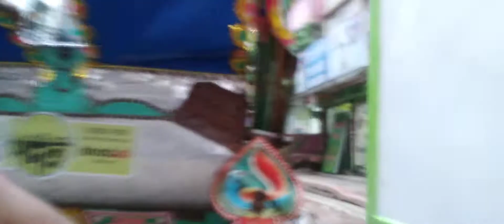শেখেরটেক ঘুরে দেখাচ্ছিলাম আপনাদেরকে | I saw Shekhertech around you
সাইকেল চালিয়ে আজকে ব্লগ করলাম,,  Vlog ,  Dhaka city
Dhaka, Bangladesh 2021. A cinematic travel vlog for the ages

DHAKA :-
Dhaka is the capital city of Bangladesh, in southern Asia. Set beside the Buriganga River, it’s at the center of national government, trade and culture. The 17th-century old city was the Mughal capital of Bengal, and many palaces and mosques remain. American architect Louis Khan’s National Parliament House complex typifies the huge, fast-growing modern metropolis.